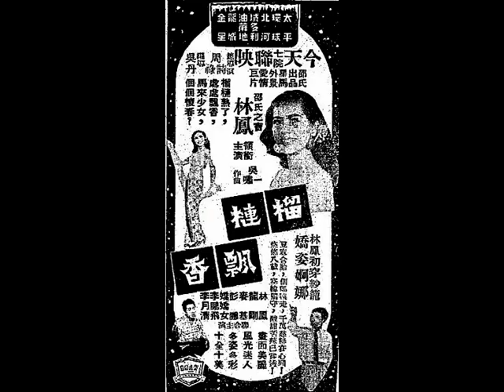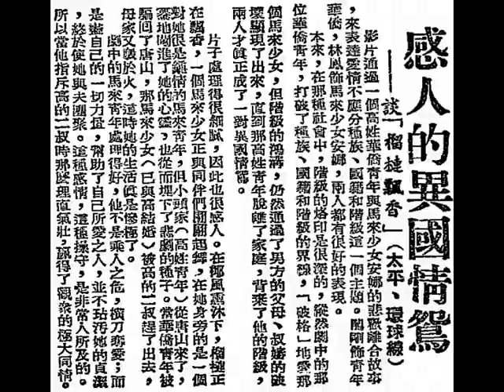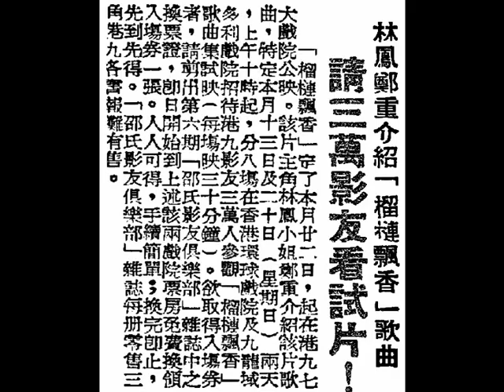林鳳《星馬風光》（1959年粵語時代曲）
中華民國四十八年八月八日，星期六（8th August, 1959, Saturday），香港《工商晚報》，第六頁（page 6）。
看《榴槤飄香》試映
    邵氏新片《榴槤飄香》，日前在邵氏試片間試映，參觀的人濟濟一堂，全片試映完畢，各人都帶着一個清新印象，愉快輕鬆的心情，走出試片間，彼此一致承認是部超越水準的作品。約略說來，這部片有三大優點，值得可圈可點的，分述如下：
    第一、外景美麗極點，把觀眾不知不覺，導至一個優美的風景勝地，真要教人流連忘返，百看不厭。這些美麗的外景，選擇倒也下了一番功夫。
    第二、故事清新，主題突出，強調不同種族的青年男女婚姻，一樣可以得到甜蜜幸福，事實家長是反對的，然而兩人精誠相愛，不顧家長反對。出現片中的林鳳和龍剛，這一對愛人，面向現實，誓必爭取婚姻自由，看了該片，令人產生無比勇氣，婚姻自主，終必握在自己手掌中，不因第三者阻撓而動搖。
    第三、導演手法，甚為高明，甚多歌詞叠畫面的鏡頭，描寫林鳳自夫別後，八年空閨守寡，在短短膠片中，很清楚的交代出林鳳如何的堅貞，之後，為了一家生計，撫育女兒，白天在街頭賣咖啡，晚上在夜總會賣唱，以最少膠片，寫出最長的故事，恰到妙處，這是導演手法簡潔，難能可貴。
    林鳳演馬來姑娘，龍剛演華僑子弟，麥基演馬來好青年，爽朗的神態和身份，表現很出色。
    該片編導吳丹，據說為周詩祿門生，《榴槤飄香》，還是新任導演第一部片，而有如此成績，殊稱難能能可貴。

中華民國四十八年九月六日，星期日（6th September, 1959, Sunday），香港《工商日報》，第十一頁（page 11）。
《榴槤飄香》加印英文字幕
    經已完成的《榴槤飄香》，先後試映過A及B拷貝，復經招待來賓參觀，一致認為成績出奇美滿，洵稱粵語片中罕見佳構，已達國際水準，邵氏當局決定在片中加印英文字幕，以利在海外各地放映，供國際人士欣賞。
    按國語片加印英文字幕，已不尋常，至粵語片之加印英文字幕，可說從來不會有過，這次特地在《榴槤飄香》中加印英文字幕，的確難能可貴。
    我們知道歐美影片在各地上映，必加印當地文字，是為方便當地觀眾易於瞭解起見，如義大利、西德、法國等出品的影片，必印上英文字幕在外地放映，是為了爭取更多觀眾；更大的市場。《榴槤飄香》之加印英文字幕，是除了在香港、石叻、馬來亞公映外，還要運往英語地區上映。

中華民國四十八年十月十一日，星期日（11th October, 1959, Sunday），香港《華僑日報》，第六張；第三頁。
《榴槤飄香》插曲美
    邵氏以石叻、馬來亞為背景的愛情悲劇《榴槤飄香》，內有插曲四闕，均經精琢，配合了劇情的發展。在椰林「派對」，麥基歌曰：「照出青春熱帶
椰裡月，舞在月下，真美妙舞之影。」
    眾和唱道：「又跳舞號，又唱歌，每步襯鼓聲。」
    林鳳接唱：「紗籠星，勸哥哥趁月明………」
    寫出常時一群青年男女的心聲，寫出了在幽美環境下歌舞的情形。
    林鳳與女聲合唱了一支《榴槤飄香》主題曲：「飄來榴槤之香，芬芳到嘴邊，飄來榴槤之香，大家拾個先………榴槤令我多相思，今次又相見，榴槤熟了像玉女，一見心意牽，安娜艷如嬌花，美花鮮鬥鮮………」
    這支主題曲，也是在椰林夜舞時唱出的，歌聲妙曼，有幽逸感。
    第三支插曲《星馬風光》歌曰：「勝地遊吓，等我做伴侶，要領略星馬山與水，椰林望去一片青翠。野鹿成對，挨吓又凭吓，也算是戀愛非笑話，人人羨煞思婚想嫁………」
    每一句歌詞，都用背景陪襯，像「野鹿成對，挨吓又凭吓」，便有幾對鹿作襯景了。「植物園裏便，嘻哈玩馬騮」。歌詞唱出的時候，林鳳與龍剛正在植物園裏玩馬騮。大凡歌詞，配合畫面唱出是極其重要的。做歸做；唱歸唱，也就失了插曲的意義。《榴槤飄香》對這點極其重視，每支插曲都展配合畫面的。
    插曲的詞，出自吳一嘯手筆，吳氏的詞，妙在雅俗共賞，有一種感人力量。

中華民國四十八年十月十五日，星期四（15th October, 1959, Thursday），石叻《南洋商報》，第十五版（page 15）。
麗的呼聲（Rediffusion）今日起播送《榴槤飄香》，該片爲邵氏在本坡拍攝，情節動人，插曲清新悅耳。
《榴槤飄香》為邵氏製片廠在本坡（Singapore）實地拍攝的一部戀情歌唱粵語鉅片，由周詩祿導演，林鳳、龍剛領銜主演，麥基、白蝶、尤奇、李鵬飛、駱恭、李月清、嬌嬌女、彭鵬（王志鵬）等合演。內容描寫一香港南來青年，與本地一娘惹（Nyonya）相戀，同訂鴛盟，旋生一女，詎雙方家長，頭腦頑固，種族觀念殊深，從中阻難，使此一對多情男女，被迫分開，男因情而顛倒；女為愛而流離。迨八度榴槤花開花落，歷劫鴛鴦，始告復合。情節曲折纏綿，演出細膩精彩。插曲多支，由林鳳主唱，聲清意速，尤為動人。「麗的呼聲（Rediffusion）」以該片故事背景發生於石叻（Singapore），而且劇旨純正，充滿鄉土氣息，值得介紹與觀眾欣賞。決定由今日起一連四天，將該片劇情及插曲錄音，在該臺播出，其播出時間編定如次：
（1）中華民國四十八年十月十五日，星期四（15th October, 1959, Thursday），上午11時至十一時半（1:00 a.m. to 11:30 a.m）；
（2）中華民國四十八年十月十六日，星期五（16th October, 1959, Friday），下午二時半至三時（2:30 p.m. to 3:00 p.m）；
（3）中華民國四十八年十月十七日，星期六（17th October, 1959, Saturday），上午九時半至十時（9:30 a.m. to 10:00 a.m）；
（4）中華民國四十八年十月十八日，星期日（18th October, 1959, Sunday），下午五時半至6時（5:30 p.m. to 6:00 p.m）。

中華民國四十八年十二月三日，星期四（3rd December, 1959, Thursday），香港《華僑日報》，第四張；第一頁。
《榴槤飄香》看林鳳閨房韻事
    林鳳在《榴槤飄香》中，下嫁龍剛，當新婚之夜，兩人在香閨裏面大演對手戲。這部片在聖誕節，便要推出公映，觀眾不宜錯過––特別是他們在洞房花燭夜，描慕恩愛歡樂情景，極盡傳神之妙。這一場戲，也可說是全劇的精華，值得一看。
    有人說：林鳳是善於演這一類風情戲的，她把新嫁娘初夜燕爾的心理，刻畫得極為旖旎香艷，細膩，傳神，起初二人悄悄相見；悄悄交談，在嬌羞，愉快，神祕堅張交織之下，繼而放浪形骸………不顧一切，表現得確夠火辣，真情韻味，不由令人蕩氣迴腸，拍案叫絕。
    有一位先生看《榴槤飄香》試片，見林鳳演到這一幕時，竟然如痴似狂，不禁鼓掌喝采，把左右幾位看客，驀地吃了一驚。這位先生低聲說：「看戲是陶情悅性，被真情感動，鼓喝采，出於人類本性，是應該的。」林鳳演得太好了，實到了神化之境。
    林鳳把片中的新娘，為甚麼會演得這麼出神入化？這是民族性的背景。《榴槤飄香》是描寫一對異族鴛鴦的結合，她是代表石叻、馬來亞熱帶的女性，由於熱帶的女性，都是熱情奔放的。這是地理和民風使然，與其它各地的女性，稍有不同。
    然在新婚之夜，處女的心理，嬌羞和緊張，還是不能免，畢竟這是有生以來第一次嘗試新婚滋味，所以要熱情；要奔放，還要極力抑制，免被新郎看出他的輕狂。因是，不得不偽裝含羞，擔心怕懼。新郎要她入羅幃，她偽裝不肯。一次推；二次推，三次來過把她一抱而起，放到床上，她還是雙手遮羞，紅，滿頰，手指掩護之下，偷偷而哭––……。
    直待熄燈之後，偽裝自然不必要，真面目露出來了……可惜這段戲不能在銀幕上出現。
    閨房韻事，莫如新婚之夜的調情，林鳳演出的成功，當能滿足觀眾的要求，而龍剛的新郎，因是過來人，當然無話可說，導演吳丹，處理手法也是可圈可點的。

中華民國四十八年十二月九日，星期三（9th December, 1959, Wednesday），香港《華僑日報》，第四張；第一頁。
林鳳鄭重介紹《榴槤飄香》歌曲，請三萬影友看試片！
    《榴槤飄香》定了本月廿二日（22nd December, 1959, Tuesday），起在香港（Hong Kong）、九龍（Kowloon）七大戲院（太平、環球、北河、域多利、油麻地、龍城、金星）公映。該片主角林鳳小姐鄭重介紹該片歌曲。特定本月十三日，星期日（13th December, 1959, Sunday）及二十日，星期日（20th December, 1959, Sunday）兩天，上午十時（10:00 a.m.）起，分八場（8 shows）在香港（Hong Kong）環球戲院（Globe Theatre）及九龍（Kowloon）域多利戲院（Victoria Theatre），招待港九影友三萬人（30,000 audiences）參觀《榴槤飄香》歌曲集試映（每場映三十分鐘）。欲取得入場券（admission ticket）者，請剪出第六期（the 6th issue）《邵氏影友俱樂部》雜誌中之換票證（coupon），即日開始到上述該兩戲院票房免費換領入場券一張。人人可得，手續簡單；換完即止，先到先得。《邵氏影友俱樂部》雜誌每冊零售三角（30 cents），港九各書報攤有售。

中華民國四十八年十二月廿四日，星期四（24th December, 1959, Thursday），香港《大公報》，第二張；第七版。
感人的異國情鴛––談《榴槤飄香》（太平、環球線）
    影片通過一個高姓華僑青年與馬來少女安娜的悲歡離合故事，來表達愛情不應分種族、國籍和階級這一個主題。龍剛飾青年華僑；林鳳飾馬來少女安娜，兩人都有很好的表現。
    本來，在那種社會中，階級的烙印是很深的，縱然劇中的那位華僑青年，打破種族、國籍和階級的界線，「破格」地愛那個馬來少女，但階級的鴻溝，仍然通過了男方的父母、叔嬸的破壞顯現了出來，直到那高姓青年脫離了家庭，背棄了他的階級，兩人才真正成了一對異國情相愛情鴛鴦。
    片子處理得很細膩，因此也很感人。在椰風薰沐下，榴槤正在飄香，一個馬來少女正與同伴們翩翩起舞，在她身旁的是一個對她很是鍾情的馬來青年，但小頭家（高姓青年）從唐山出來了，驀地闖進了她的心靈，也從而埋下了悲劇的種子。當華僑青年被騙回了唐山，那馬來少女（已與高結婚）被高的二叔趕了出去，母家又毀於火，這時她的生活真是慘極了。
    劇中的馬來青年處理得好，他不是乘人之危，橫刀奪愛；而是盡自己的一切力量，幫助了自己所愛之人，並不沾污他的貞潔，終於使她與夫團聚。這種感情；這種操守，是非人所及的。所以當他指斥高的二叔時，那麼理直氣壯，贏得了觀眾的極大同情。